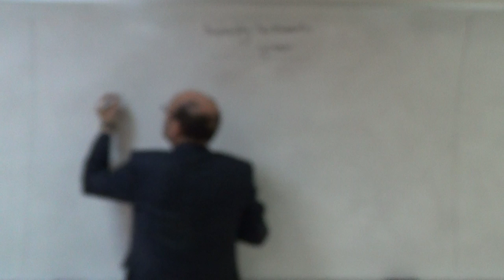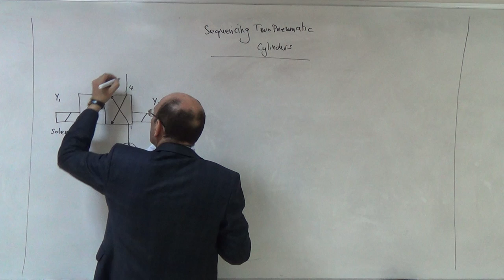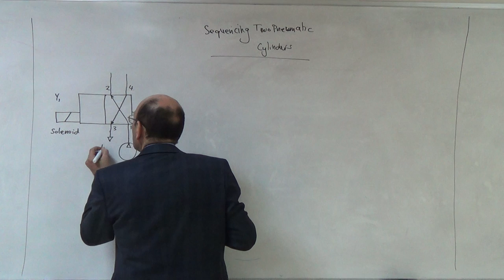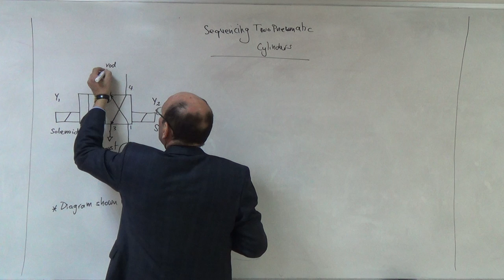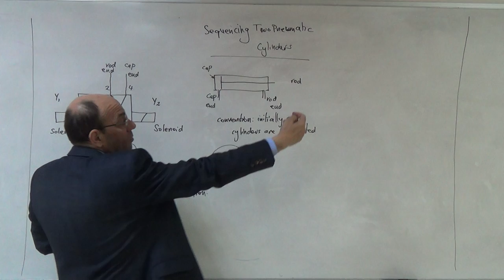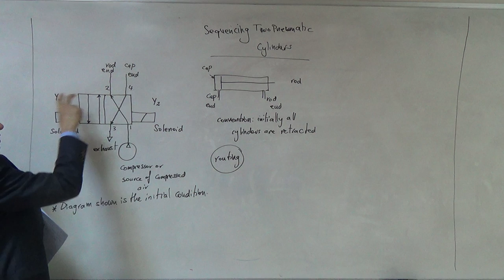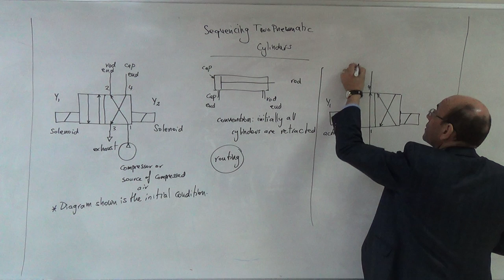Building and Analysing a Sequencing Circuit for Two Pneumatic Cylinders (a), 28/2/2017